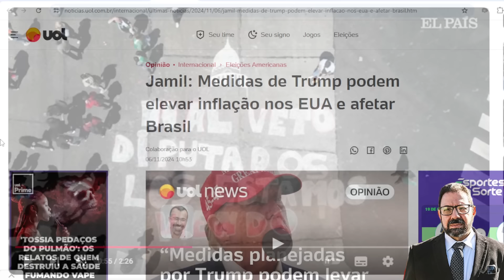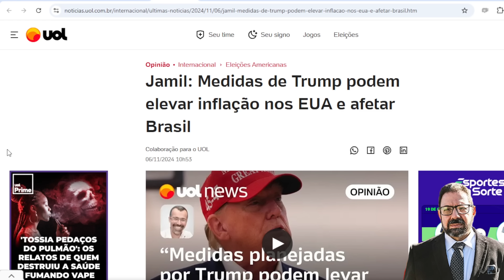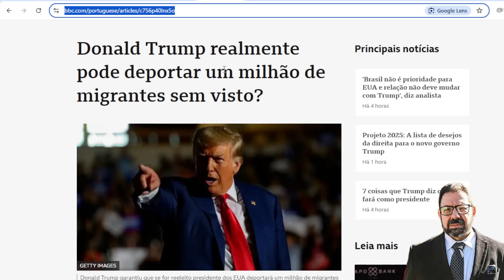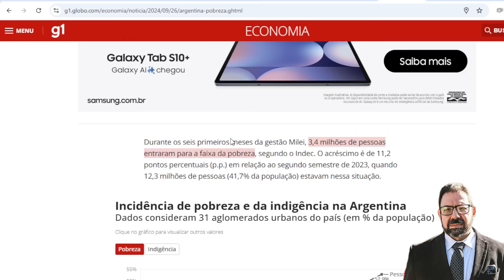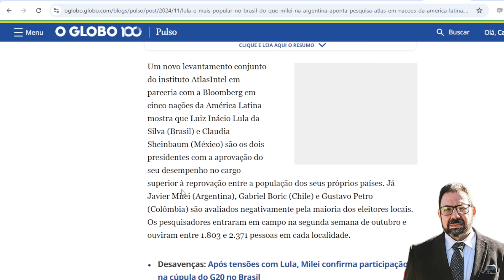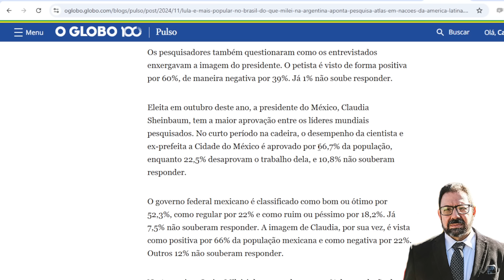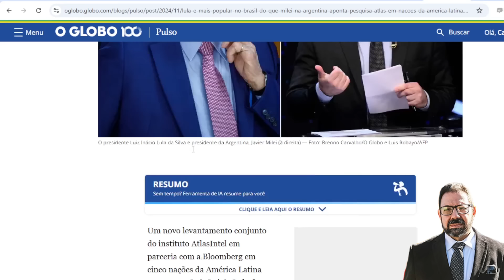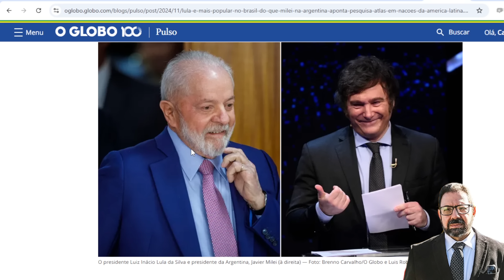Povo acorda e Milei DESPENCA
Em junho, o presidente de ultradireita argentino tinha alta popularidade, mas, agora, suas medidas cruéis o afundam rapidamente